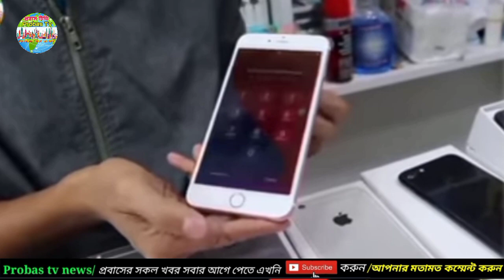বিদেশ থেকে কি কি নেওয়া যাবে ফ্রি কাস্টমে/২০২২ সালের নিয়ম অনুযায়ী/Bangladesh airport customs rules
Keyword..…..

Probas Tv
Probaser khobor
Bd news24
Bd online news
Breaking news
probasi news
malaysia News
bd news
viral news
top news bd
probashi news